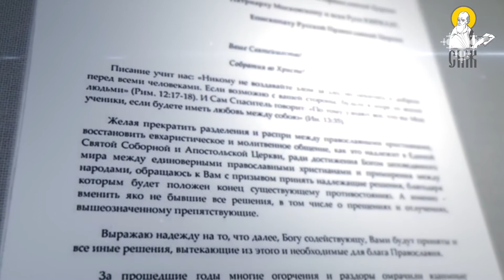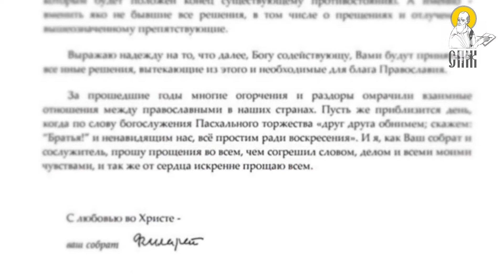Ռուս եկեղեցու Եպիսկոպոսաաց ժաղովն ընդառաջել է Ուկրաինայի ուղղափառ եկեղեցու մետրոպոլիտի դիմումին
Ռուսաց եկեղեցու Եպիսկոպոսաաց ժաղովն ընդառաջել է Ուկրաինայի ուղղափառ եկեղեցու մետրոպոլիտ Օնուֆրիի դիմում-խնդրագրին՝ Ուկրաինական ուղղափառ եկեղեցին չհամարել Ռուսաց ուղղափառ եկեղեցուն ընդդատյա և թույլատրել կանոնադրության մեջ եկեղեցու կենտրոն Մոսկվայի փոխարեն արձանագրել Կիևը:

Bishops’ Council of the Russian Church conceded the appeal of the Metropolitan of the Ukrainian Orthodox Church
Bishops’ Council of the Russian Church conceded the appeal-request of the Metropolitan Onufriy of the Ukrainian Orthodox Church on not consider the Ukrainian Orthodox Church under the jurisdiction of Russian Orthodox Church and to authorize to have in the Statute the center of the church Kiev instead of Moscow.